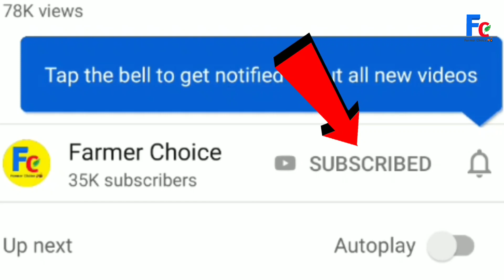Mini sprayer agriculture machine for horticulture farmers In Farm tech asia indore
Aaj ki video bhut special he
{ our gadgets }

My camera ≈

My Mic ≈

My Tripod ≈